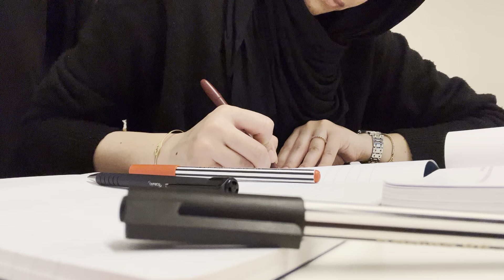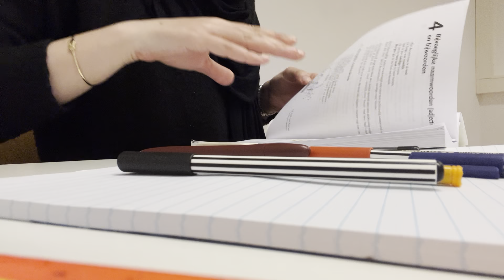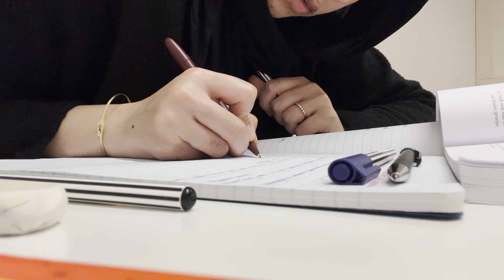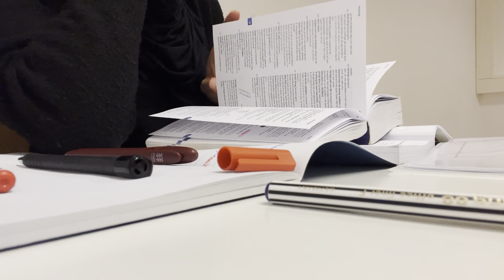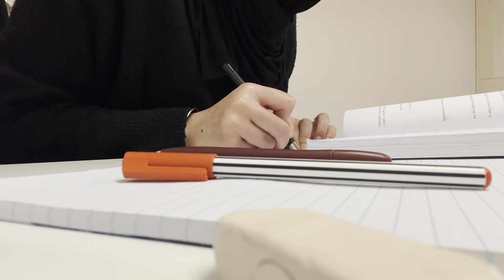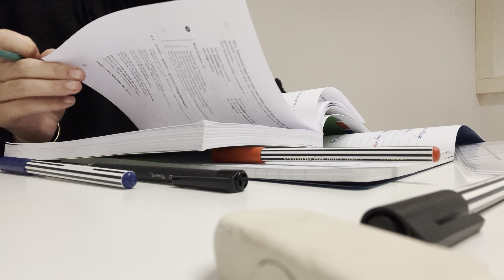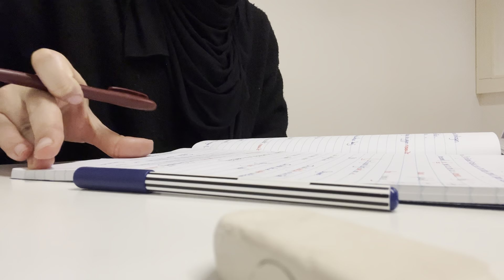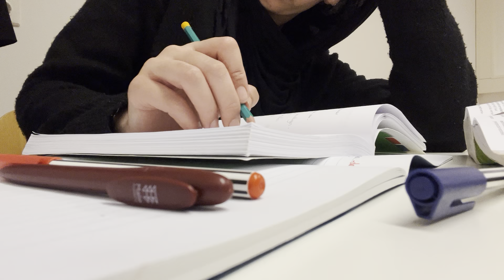Study with me at the library: in the silent room 🤫📵🔇